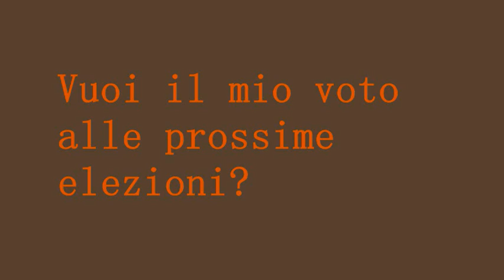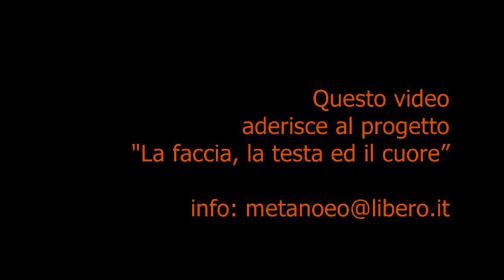Vuoi il mio voto alle prossime elezioni?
e allora...

Questo video aderisce al progetto "la faccia, la testa e il cuore"